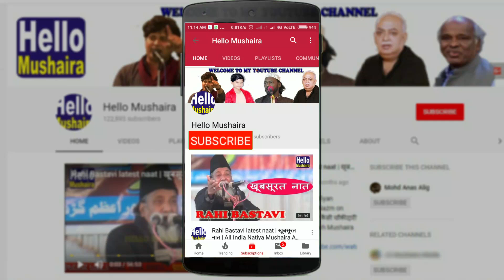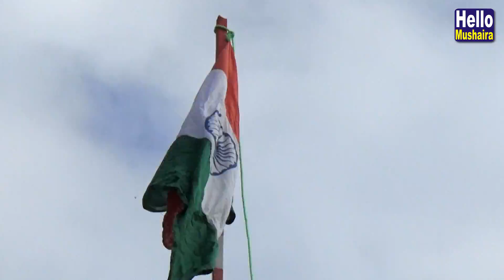Maulana Abdul Azeem | Jashn-e-Azaadi | Madarsa Uloom-ul-islam Ohadpur